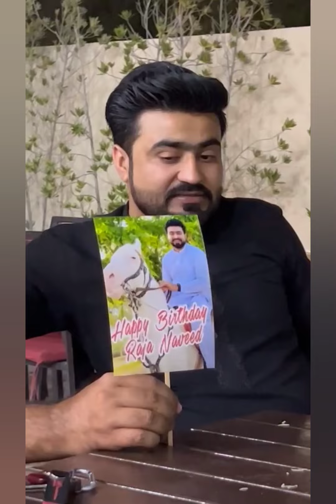A Happy Birth Day of Raja Naveed Azam Funny Com Serious note in this Video By CEO Rana Asad